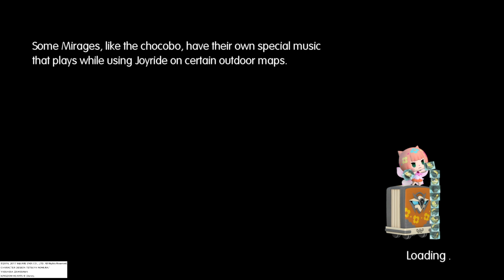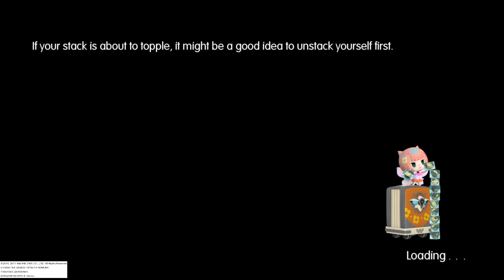World Of Final Fantasy - When The Past Still Haunts Intervention Quest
INTERVENTION QUEST: When the Past Still Haunts
This is a battle against Diabolos. If your stacks have Banishra magic, simply spam that and he's going down. Diabolos has a range of magic attacks that will have you affected by more than one status ailment, but ignore them. After the cutscene, he'll be back!!  This time though, he is twice as tough and brings two Imps for the fun of it. Get rid of those two before you get hit with confusion status. Again, you'll be affected by several status ailments. This time round you'll probably see his Gravija attack. If you like use a XL mirage summon or a champion. Once you have won the fight and for completing the quest Diabolos will now join you along with receiveing GIRL'S DIARY, ENTRY 8,  2 REMEDIES and the DIABOLOS MEMENTO.